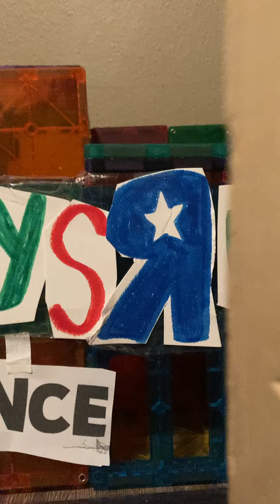Toys R Us’s demolition (GEOFFREY’S BIG MISTAKE)